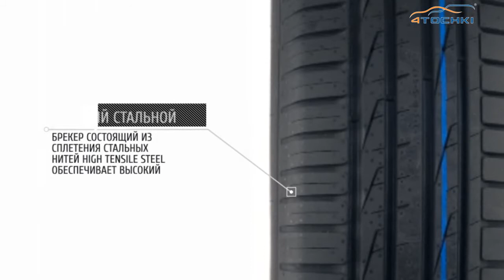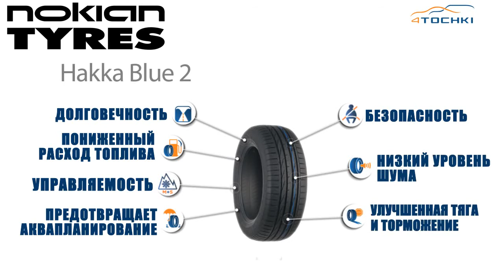3D-обзор шины Nokian Hakka Blue 2 на 4 точки. Шины и диски 4точки - Wheels & Tyres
3D-обзор шины Nokian Hakka Blue 2 на 4 точки. Шины и диски 4точки - Wheels & Tyres

Летняя шина Nokian Hakka Blue 2 предназначена для семейных и спортивных автомобилей средней мощности. Модель Hakka Blue 2 объединила в себе инновационные технологии, гарантирующие высокий уровень безопасности на дорогах с момента наступления весны и до начала прохладной осени. В большинстве размеров автошина Nokian Hakka Blue 2 имеет высшую оценку по тормозному пути на мокрой дороге по классификации ЕС.Безопасное и устойчивое передвижение по летним дорогам с первых дней весны до осенних заморозков, обеспечивается благодаря новой резиновой смеси Hybrid Compound, адаптированной к сложным климатическим и дорожным условиям. Благодаря гибридной резиновой смеси удалось достичь оптимального баланса между характеристиками шины на любом типе дорог и износоустойчивостью. Новая концепция моделирования рисунка протектора Dry Touch 2 позволила финским инженерам существенно увеличить площадь пятна контакта шины с дорогой. Эта технология эффективно предотвращает аквапланирование, что способствует надежному сцеплению, короткому тормозному пути и четкой управляемости на мокрых дорогах. В шине Nokian Hakka Blue 2 применена новая технология основанная на эффекте Коанда. Она используется для ускорения отведения воды из внутренней плечевой зоны протектора. Этот эффект давно и успешно используется в строении крыльев самолетов и конструкции автомобилей Formula 1. В его основе лежит изогнутый рельеф блоков протектора, обеспечивающий оперативный отвод воды из продольных канавок в поперечные.На борьбу с аквапланирование мнаправлены, также, и отдельные канавки Swoop Grooves,расположенные в поперечных канавках внутренней зоны протектора. С помощью уникального ускорителя Flow Guide эффект отведения воды усиливается. Технология разрабатывалась с использованием компьютерного моделирования, а ее эффективностьтестировалась на полигонах с высокоскоростными камерами и сверхточной аппаратурой.Автошина Nokian Hakka Blue 2 имеет крепкий стальной брекер состоящий из сплетения стальных нитей High Tensile Steel. Такая конструкция обеспечила высокий уровень прочности и упругости. При этом инженерам удалось сократить вес каркаса. Такая конструкция увеличивает точность управляемости при высокоскоростном маневрировании, разгоне и экстренном торможении.

Типоразмеры:
195/65R15 95V XL
195/60R15 92V XL
185/60R15 88V XL
195/55R15 89V XL
205/55R16 94V XL
205/60R16 96V XL
195/55R16 91V XL
215/65R16 102V XL
215/60R16 99V XL
225/55R16 99W XL
225/45R17 94W XL
205/50R17 93W XL
215/55R17 98W XL
215/60R17 100V XL
225/50R17 98V XL
215/50R17 95W XL
225/55R17 101W XL